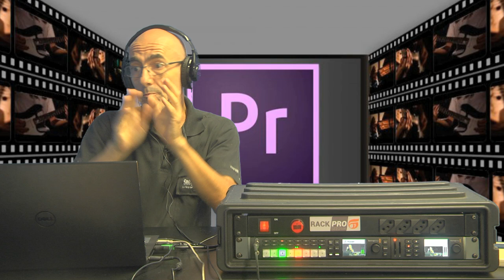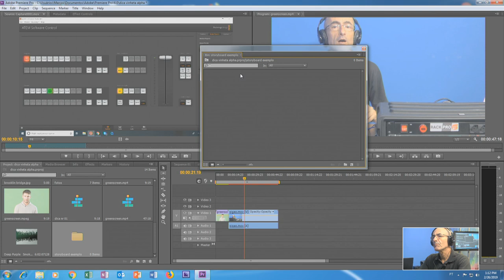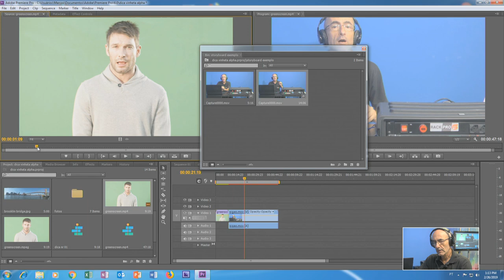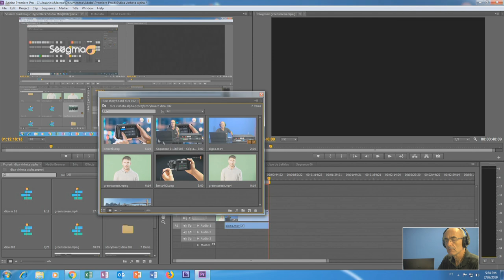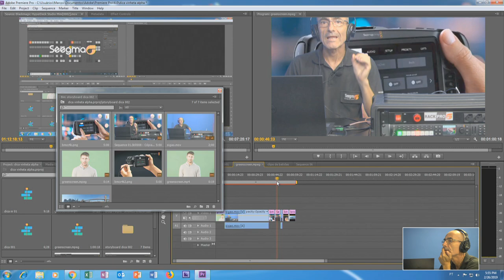Edição no Premiere via Storyboard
Como utilizar o recurso de storyboard para editar rapidamente no Premiere.